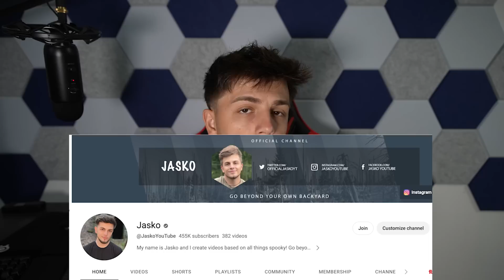SCRATCHED BY A DEMON - Scarred For Life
Jasko traveled to a haunted mansion ALONE and spent the night by himself to try and find some answers for the homeowners.  In the process of doing so, Jasko was scratched by a demon.  This was the night that scarred me for life.

Jasko - Jasko travels to haunted locations all over the world.  He films his terrifying experiences at these locations.  Tonight, he stayed inside of a haunted cabin in the woods and had a terrifying demon encounter that he caught on camera.